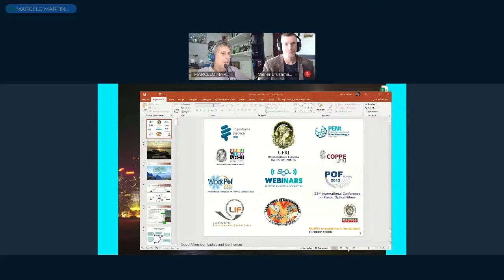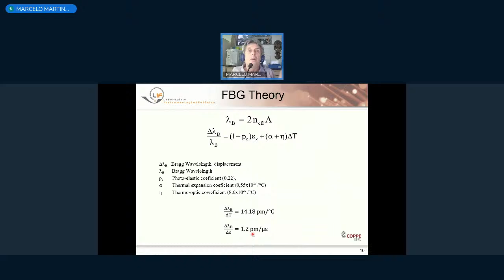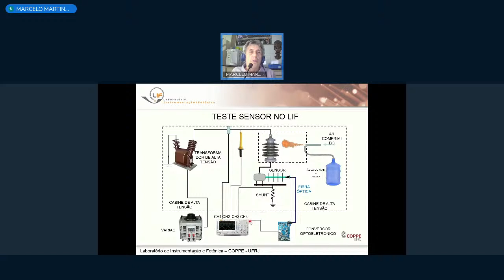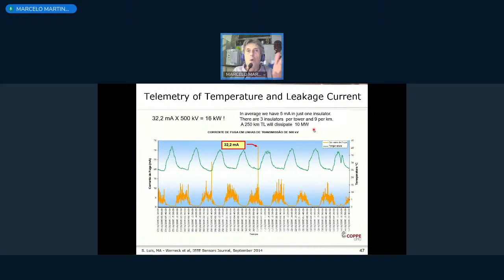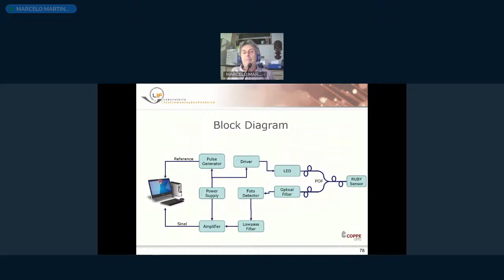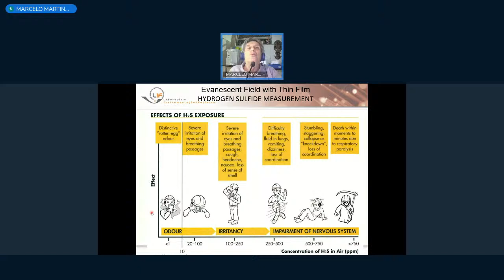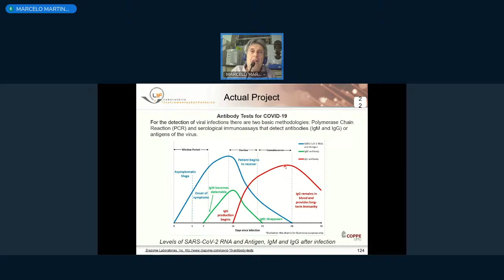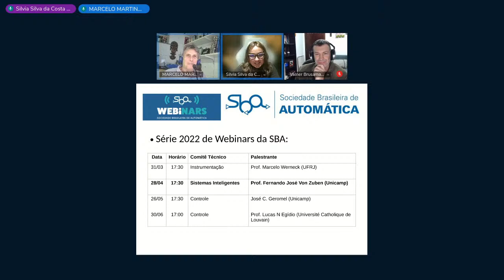I Webinar 2022 SBA: Polymeric and Silica Fiber Optic Nanosensors, Theory and Applications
Polymeric and Silica Fiber Optic Nanosensors, Theory and Applications

Webinar promovido pela SBA com apoio do CT de Instrumentação
Palestrante: Prof. Marcelo Martins Werneck

Resumo: In recent years there has been a meteoric rise in the use of plastic optical fiber (POF) for short-length data transmission and for sensors. The reason for this is that POFs can be connected to transmission components at low cost and using simple tools leading to a decrease of POF costs as much as the peripheral components, making it possible the easy access to this technology. POF sensors are relatively new to optical fiber sensing and for this reason, it is important to promote and divulge this technology in this talk that discloses its advantages and capabilities in the research and industry. This presentation will also deal with Fiber Bragg Grating (FBG) sensors. FBGs can be found in many practical and industrial application and it will be shown our experience in applying FBG in many types of sensors for the electric energy industry. The presentation starts with the general theory of optical fiber sensors and their common technologies and then on FBG and POF sensors theory. The focus then goes to several practical applications of optical fiber sensors, for both plastic and silica fibers, including successful field applications designed by our laboratory in areas such as Oil & Gas, Biotechnology and Electrical Energy. The following topics are presented and discussed throughout the talk: Principles of Polymer and Silica Optical Fibers; Principles optical fiber sensors; Optical Fiber Sensors technologies; Temperature Sensing; Strain & Force Sensing; Refractive Index Sensing; High voltage switch monitoring; Current & Voltage Sensing; Gas Sensing; Biological Sensing; Oil Leakage Sensing; High voltage and high current measurements; Gas flow velocity measurements.